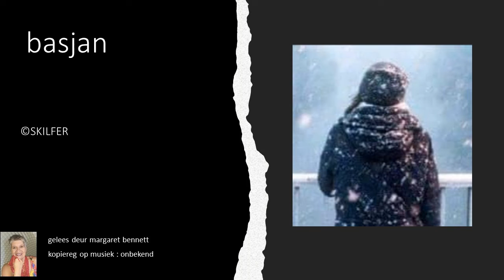BASJAN - SKILFER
Gedig geskryf deur Basjan - gelees deur Margaret Bennett